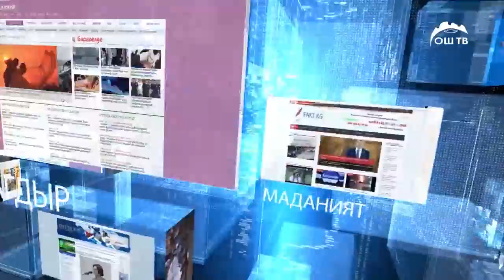Сайткабар | Салык кызматынын инспектору 80 миң сом өлчөмүндө пара алып жатып кармалды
ОшТВ | Ош